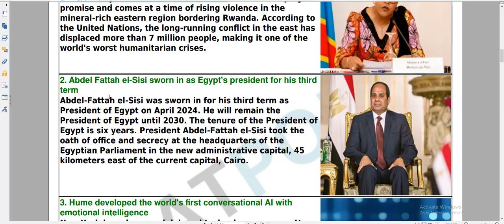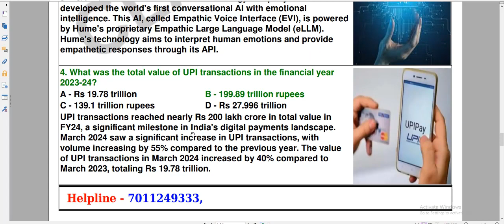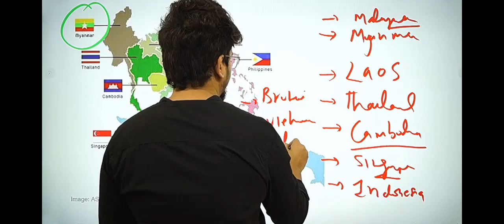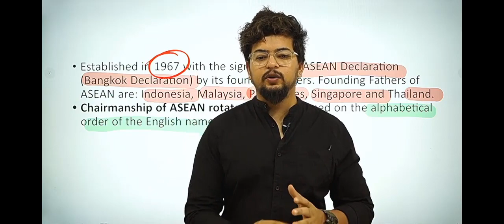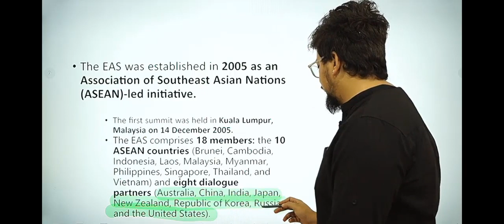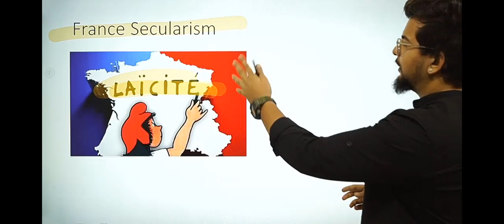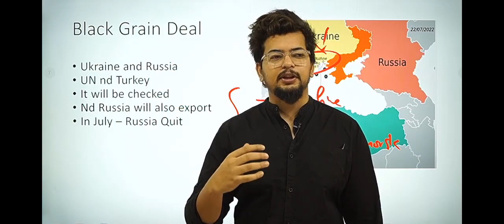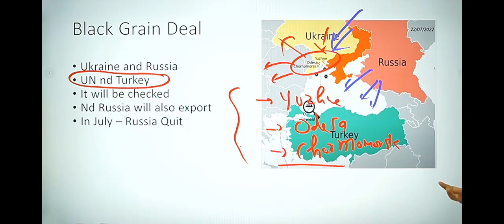The Hindu News Paper Analysis 9th April 2024 -Current Affairs Today -CLAT 2025, AILET & NLSAT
TIME STAMP
00:00 Daily Current Affairs
03:11 ASEAN
10:39 France Secularism
12:08 Black Sea Grain Deal